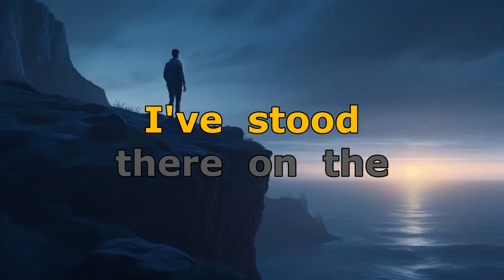Phantom of the SS Valencia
Venture into the ghostly tale of the SS Valencia, which met its end off the treacherous coast of Vancouver Island in 1906. The legend tells of lifeboats filled with skeletons and eerie distress signals heard long after the ship sank, fueling rumors of a spectral ship forever trying to reach shore.